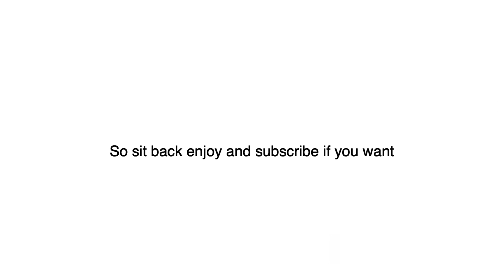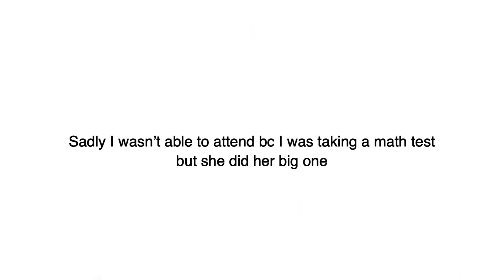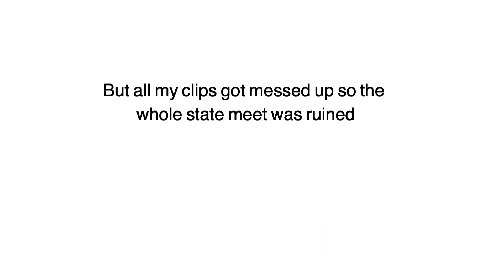Track Dairies. [ Regionals and State, College Signing]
Hey guys, it MEEEEEEEE.
🎥 Welcome to our Track Vlog! This exciting video takes you on a thrilling journey through racing and athletics. Get ready to witness incredible speed, intense competition, and behind-the-scenes action like never before!

In this episode, we'll be sharing our exhilarating experiences from the latest track events. Join us as we showcase the heart-pounding moments, highlight outstanding athletes, and dive into the strategies and techniques that make track and field a captivating sport.

But that's not all! We're also thrilled to announce the exciting upcoming content we have in store for you. Whether you are looking for stylish activewear or top-notch performance gear, we've got you covered!

We'd like to apologize for the delay in releasing this track vlog. Our team has been working tirelessly to bring you the best possible content, and we appreciate your patience. Rest assured, we're back with a bang, and we can't wait to share this exhilarating adventure with all of you!

Get ready for jaw-dropping races, epic comebacks, and exclusive insights that inspire and motivate you!

XOXOX Phina

                                                    SOCIALS